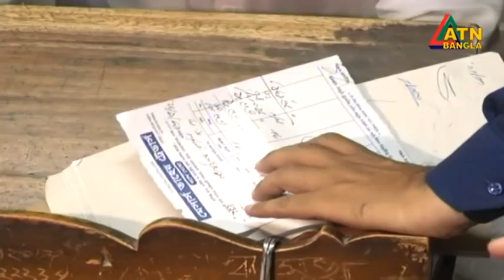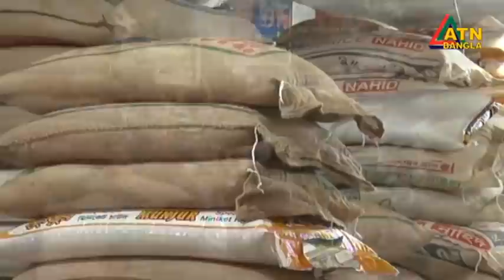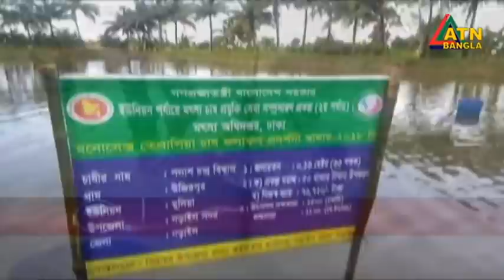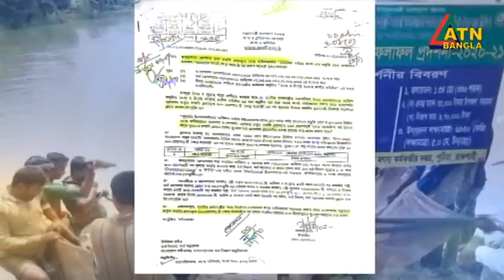এটিএন বাংলা দুপুর ২ টার সংবাদ । 03.06.2022 | Dupurer Khobor | Ajker News | ATN Bangla News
News Presented by- Sumna Ghosh